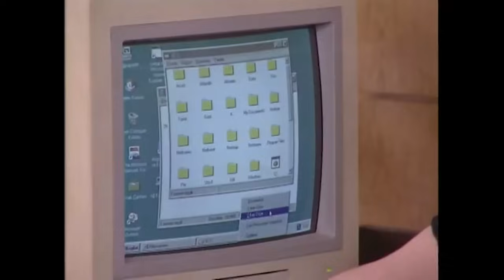Bizimkiler | 48. Bölüm Uzun Versiyon